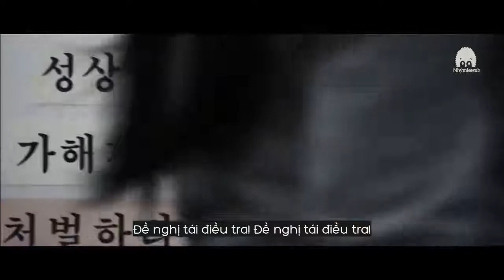[NhýmLeeSub][Vietsub Trailer] The secret scandal - Vụ scandal bí mật 2013